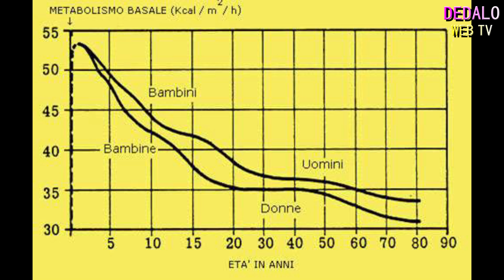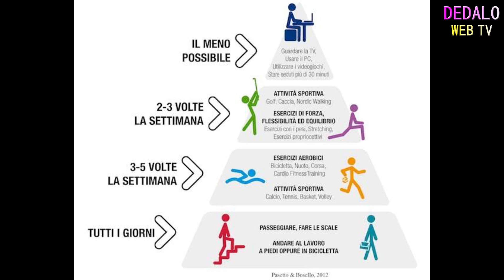Nutrizione e salute - Le 10 regole per accelerare il metabolismo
Nutrizione e salute - Le 10 regole per accelerare il metabolismo a cura della nutrizionista Dott.ssa Sandra Greco